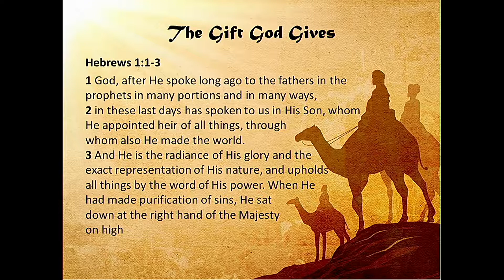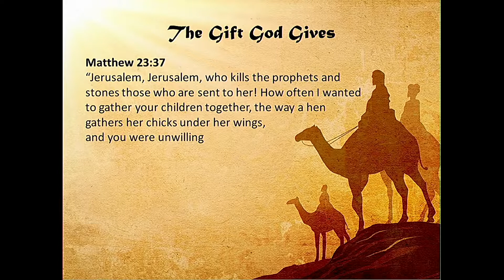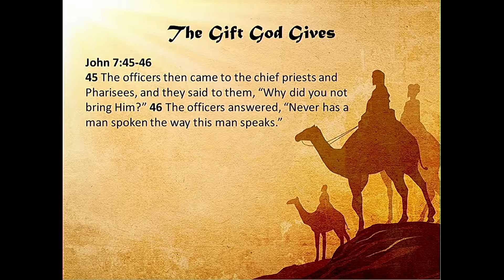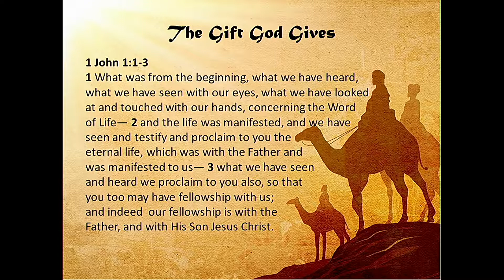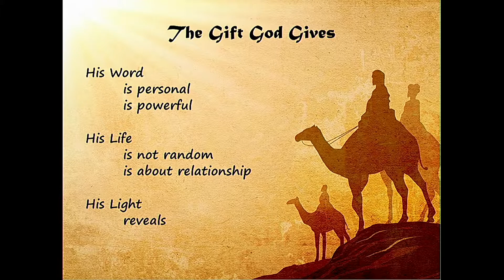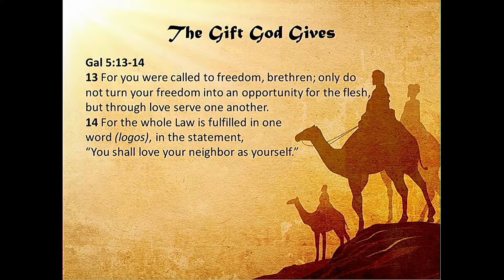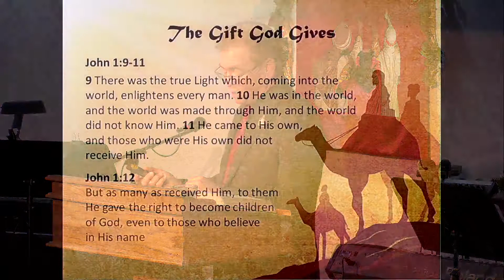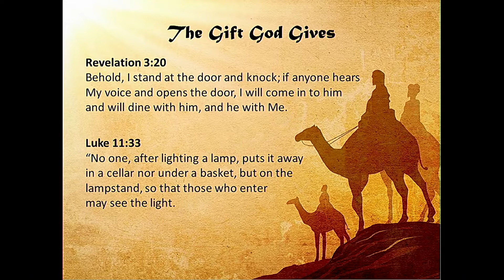Christmas Eve, 12-24-17, Bob